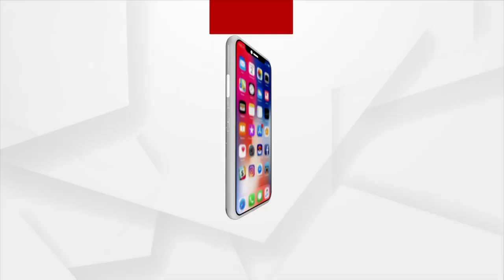ଭଣ୍ଡ ଗୁରୁଜୀକୁ ପୋଲିସ ସୁରକ୍ଷା ଦେଉଛି କାହିଁକି ?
ଭଣ୍ଡ ଗୁରୁଜୀ ମାନସ ଦାସକୁ ପୋଲିସ ସୁରକ୍ଷା ଦେଉଛି କାହିଁକି ? ଏତେ ସବୁ ଘଟଣା ହେଲା ପରେ ବି
ପୋଲିସ ପ୍ରଶାସନ କାହା ଇସାରାରେ ନିରବ।